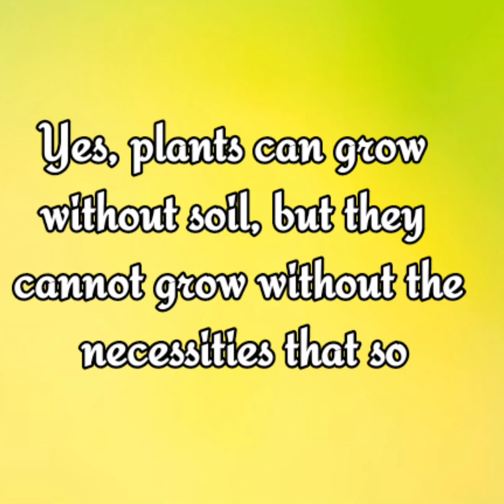20 Best Plants don't need soil to grow | Plants no need soil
20 Best Plants that don't need soil to grow / No Nees Soil Plants